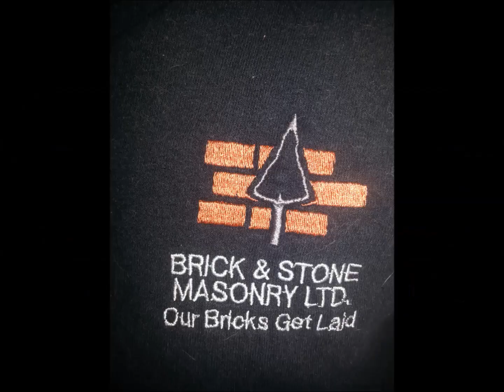Tier One Scenarios - Headquarters 2 - Dual TIPX - FPS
Canadian Assassin Alliance at Crazybills Paintball for Tier One Scenarios Event HEADQUARTERS Part 2. June 25, 2016
Headcam by AIRBORNE

" SEE YOU ON THE FIELD SOLDIERS "